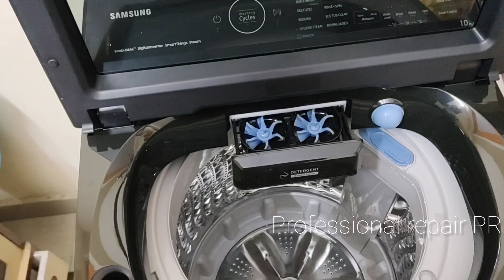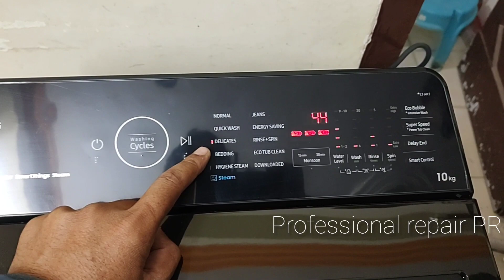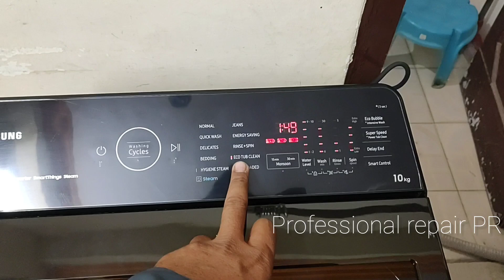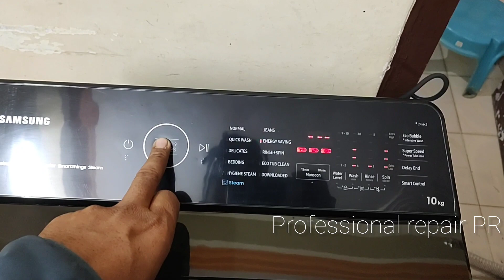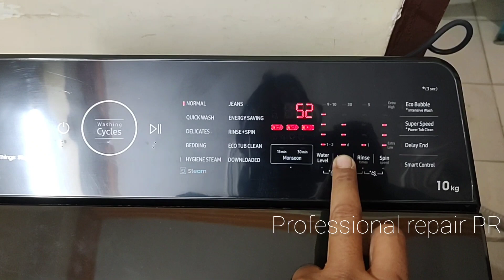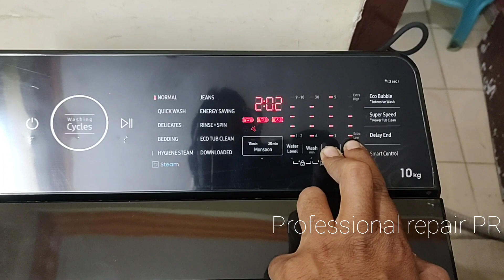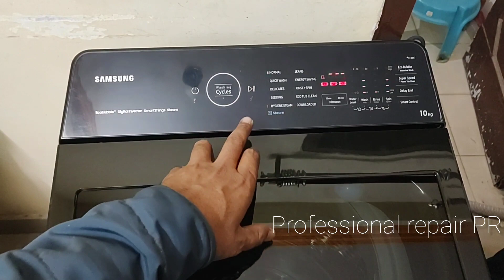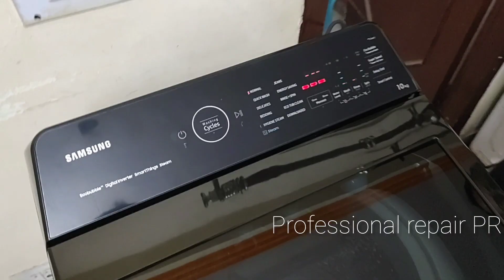SAMSUNG WASHING MACHINE DEMO WITH CUSTOMER AT HOME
why does washing machine makes loud noise when spinning,
why does my washing machine moves when spinning,
washing machine doesn't spin,
how does spin work in washing machine,
what does spin mean on washing machine,
why does my hotpoint washing machine making loud noise spinning,
how fast does a washing machine spin,
what does it mean when your washing machine won't spin,
how to only spin in samsung automatic washing machine,
what is the use of spin in washing machine,
what is the problem if the washing machine won't spin,
what happens when your washing machine won't spin,
what causes a washing machine to not spin and drain,
lg top load washing machine making noise when spinning,
why is my washing machine shaking violently on spin cycle,
why my samsung washing machine is not spinning,
why ifb washing machine not spinning,
why my lg washing machine won't spin,

A washing machine not draining is one of the most common problems we encounter. It can be caused by one of the following: - The drain hose or pump is clogged with a small item of clothing, residual gunk or other debris. - The washer is malfunctioning and not engaging the drain/spin cycle properly.
Washing Machine repair ,vietnam Machine repair ,St.
valtoare washing machine
How to clean washing machine with vinegar
abans washing machine
Domestic and general